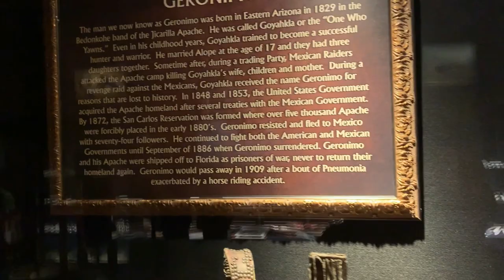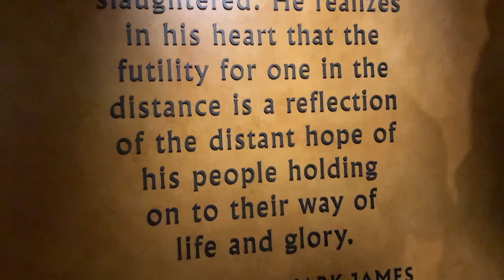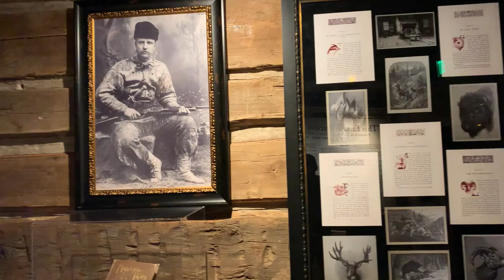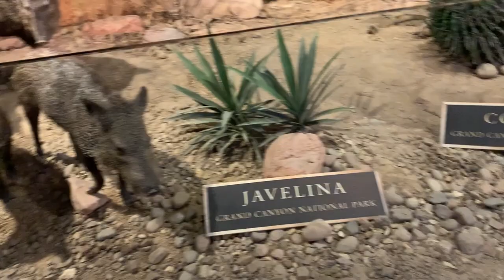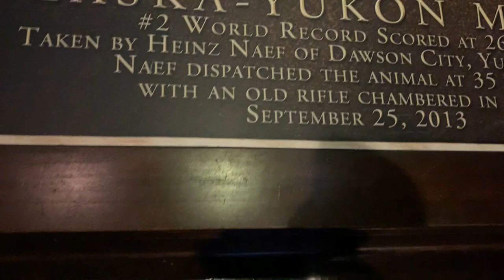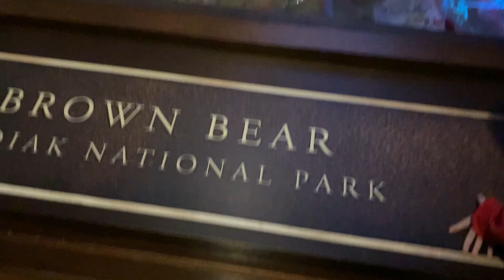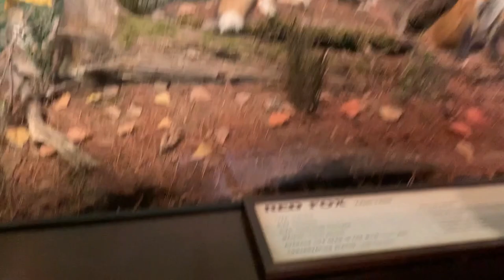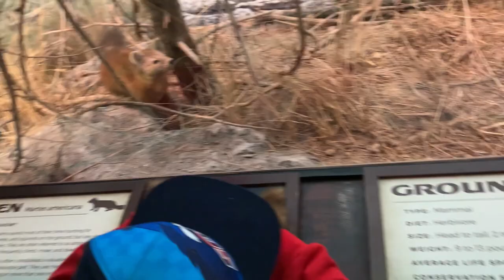Wonders of Wildlife Museum and Aquarium Part I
Let's see wild animals of various types including buffalo, deer, bears, beavers, elk, etc.  Johnny Morris Bass pro shop museum of wildlife and aquarium in Springfield, MO.